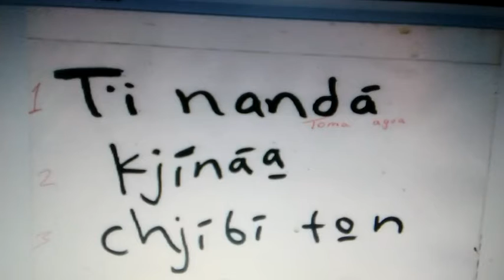Enunciados MAZATECO‑ELOXOCHITLÁN‑OAXACA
Enunciados :pronunciación y escrito